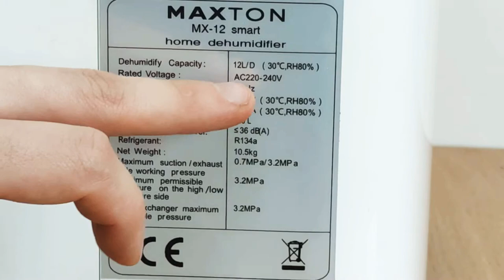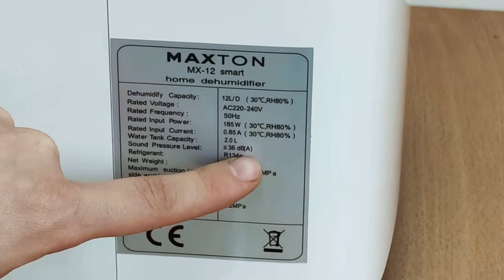Огляд побутового осушувача повітря Maxton MX-12 smart з функцією Wi-Fi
Обзор бытового осушителя воздуха Maxton MX-12 smart с функцией Wi-Fi

"Побут" - Магазин №1 Осушувачів повітря в Україні.

ТОП 5 побутових осушувачів повітря у 2020 році - топ 5 лучших осушителей воздуха в 2020 году

☝ Способы избавиться от лишней влажности в помещении. Статьи, Видео Сравнение, Опыты.
- Видеоблог - все видео о методах борьбы с влагой

✅ Почему появляется плесень на стенах
- Влажность воздуха. Методы измерения влажности воздуха
- Где сушить белье в однокомнатной квартире
- Типы осушителей воздуха и принципы осушения